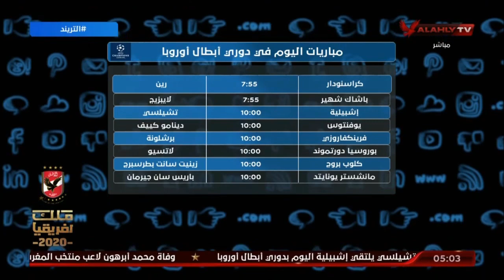محمد سعيد : الأهلي يقترب من تحقيق الثلاثية هذا الموسم .. وأهم عناوين حلقة اليوم